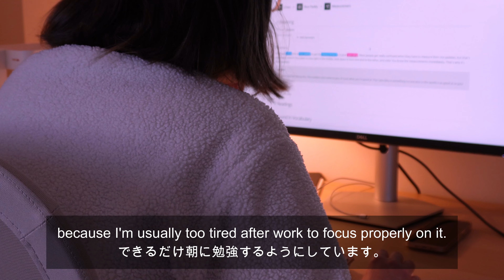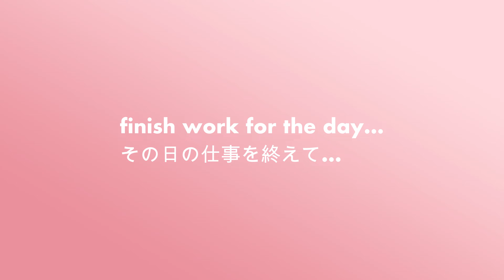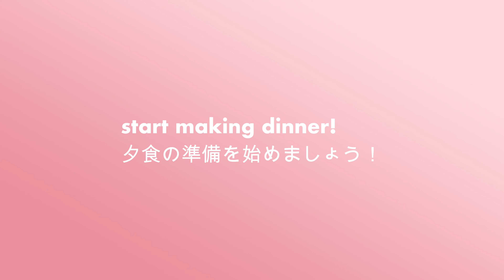[EN/JP vlog] productive work from home day ☀️ study japanese 🇯🇵cooking 👩🏻‍🍳 life in England 🇬🇧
A work from home day in my life in England along with cooking, chores, and studying Japanese.

Recipes made in today's video
* American fluffy pancakes
* Crunchy corn croquettes
* Ume-shiso cheese deep-fried nikumaki (pork rolls)
* Lotus root kinpira stir fry
* Simmered bell peppers
* Hambagu steak (sometimes called Hamburg steak) with red wine sauce